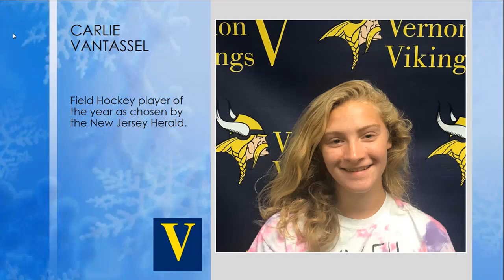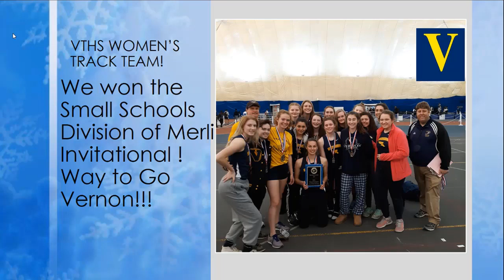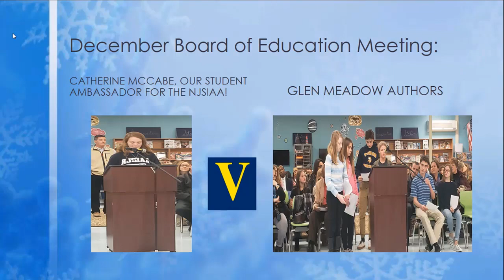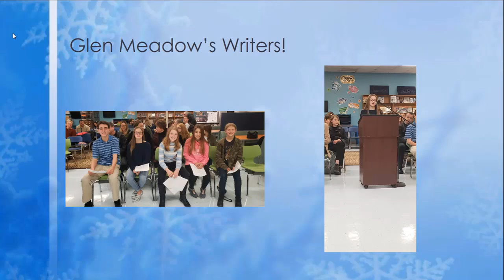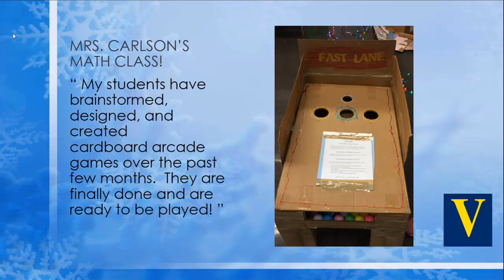January 10th Podcast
In this episode, Dr. McKay talks with our Tech Specialist, Janet DeSenzo, about our upcoming Parent Tech Night Also in this episode, Mr. Villegas talks about the Kid's Heart Challenge kickoff that starts today! And Dr. McKay also highlights many of our winter athletes, our new Board of Education members, and more!